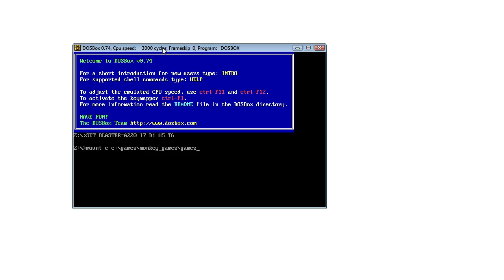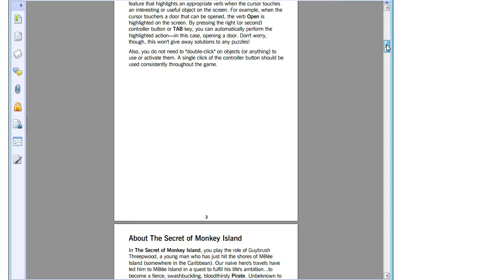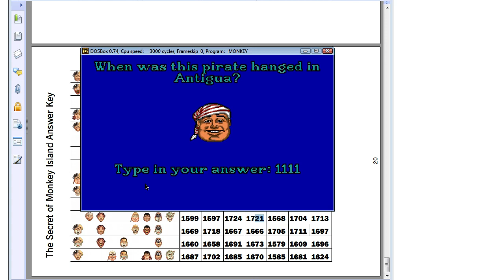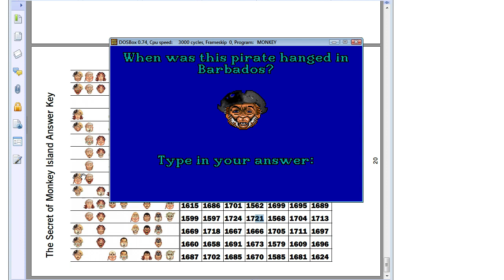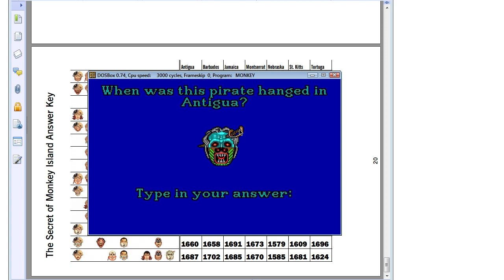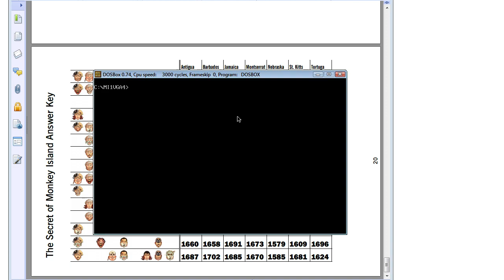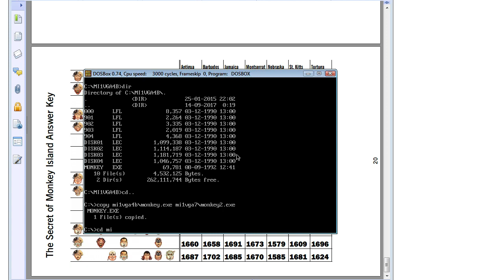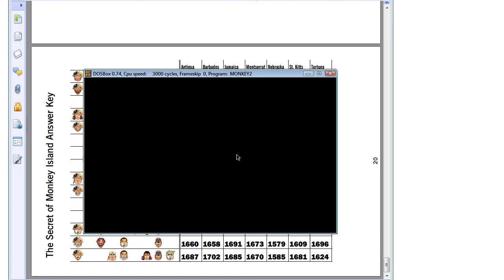Monkey Island VGA floppy versions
In this video I load all known English language IBM VGA floppy versions of The Secret of Monkey Island.